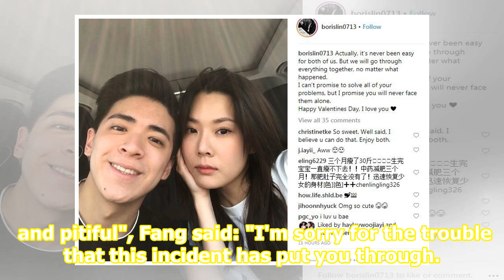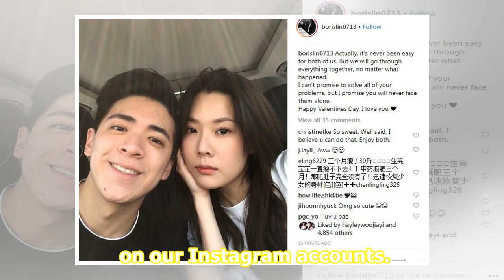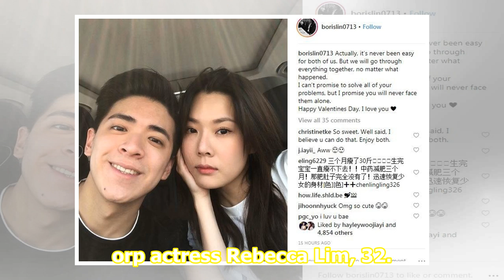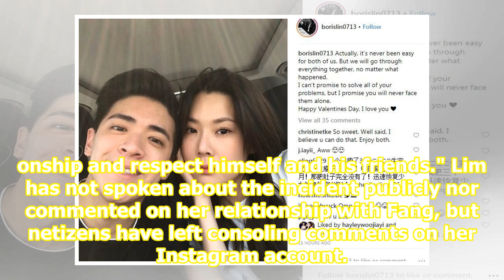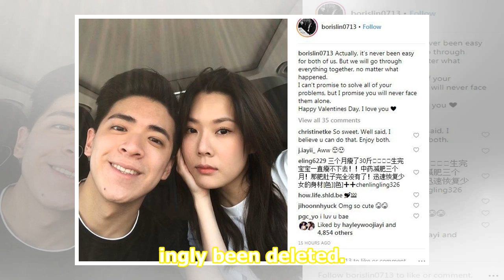Ian Fang and Boris Lin make peace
A public spat involving texts, celebrities and relationships looks to have been resolved after its two male leads agreed to move on. Mediacorp actor Ian Fang has seemingly made peace with Boris Lin - the boyfriend of fellow Mediacorp actress Carrie Wong - after explicit private messages between Fang...